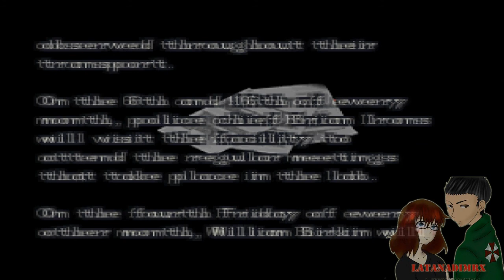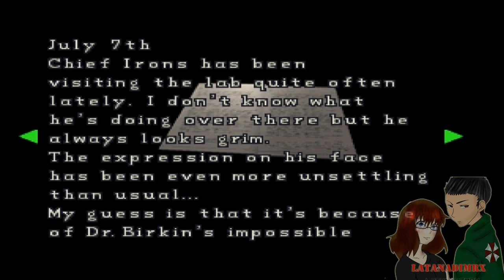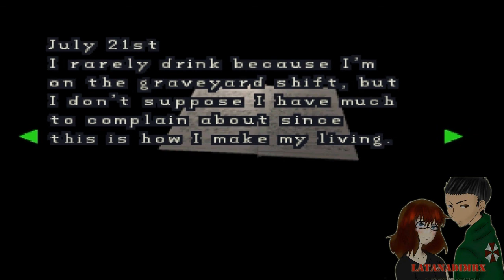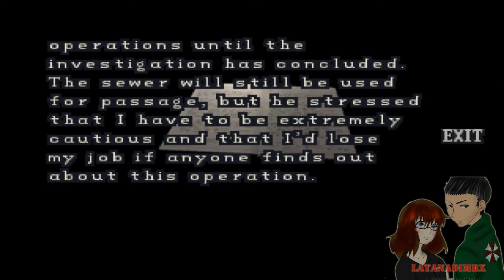Resident Evil 2 Dual Shock Leon A (Normal) (Part 6) [ HD ]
Gameplay commentato
Finalmente in questa parte arriveremo a scoprire cosa ha scatenato tutto questo...e cosa gli è successo al dott Birkin
Buona Visione